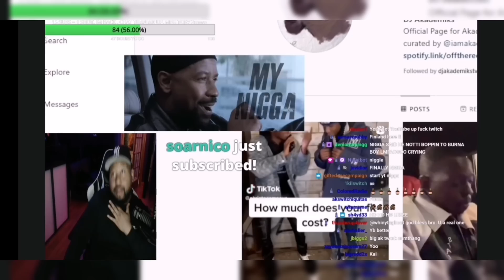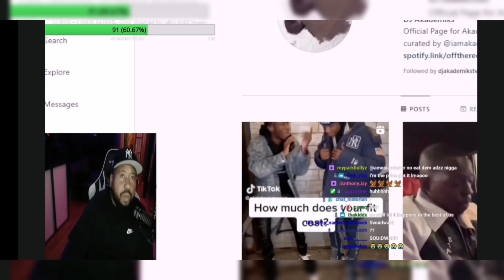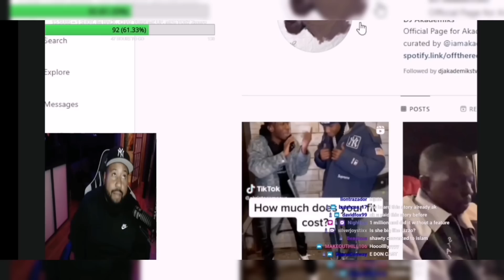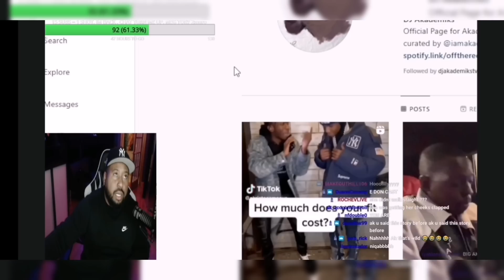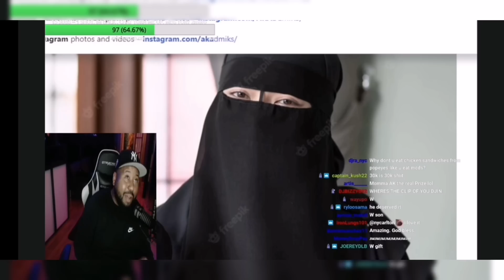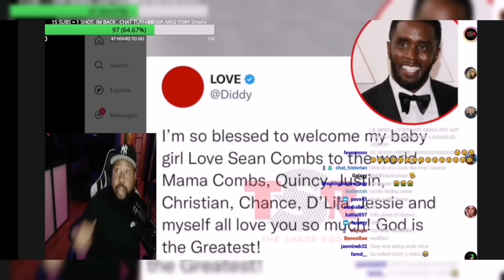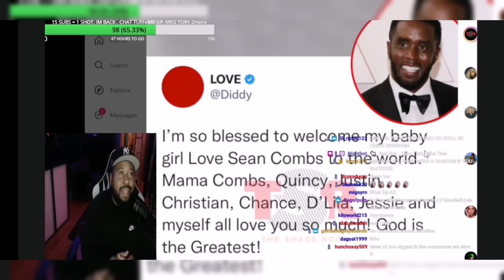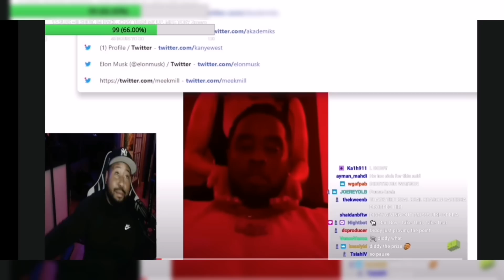DJ Akademiks speaks on Diddy announcing he had a new Child. Ak shows Diddy BM. Talks Mexico Trip!